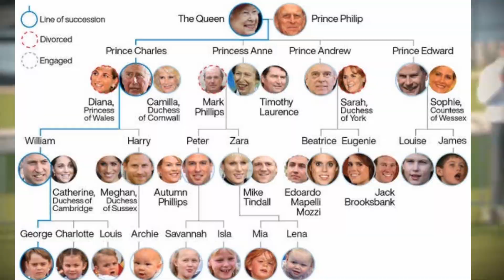Meghan And Harry DEMAND Prince William's ARREST After He Unleashes Anger On A Helpless Paparazzi